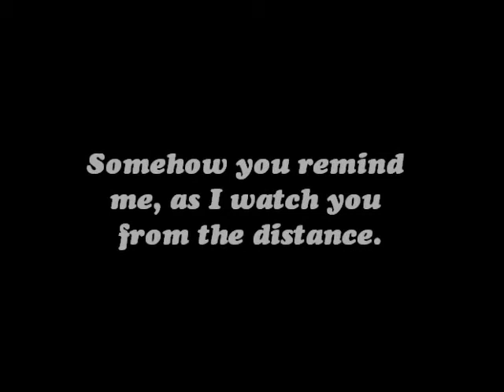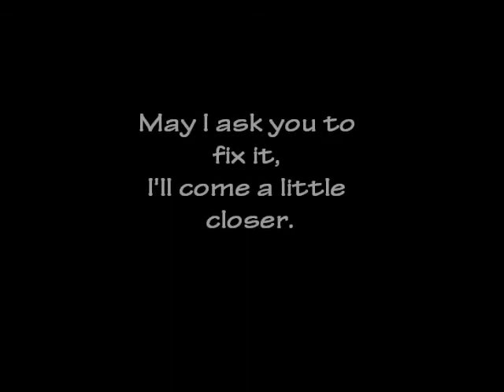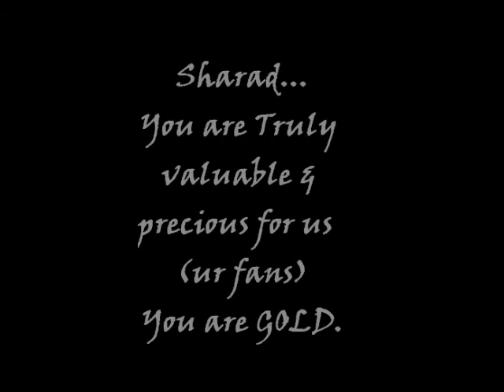Sharad Kelkar...You are GOLD..wmv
I hope all fans of Sharad Kelkar will like it.